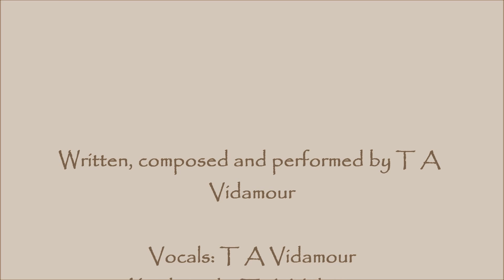This Accursed Globe/Judgement Day by The Vidamour Project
A couple of tracks I recorded back in 1995